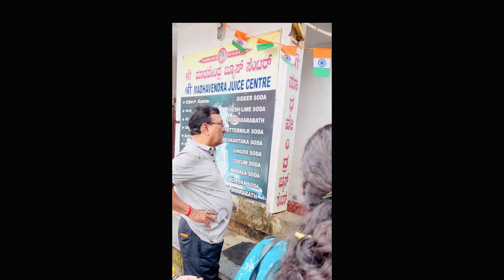Mangaloree Vlogs part 3